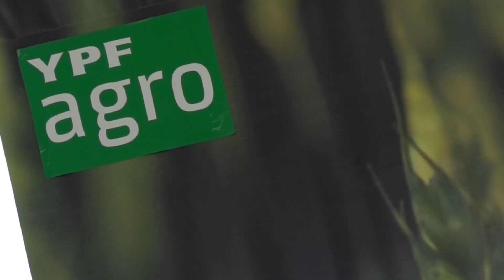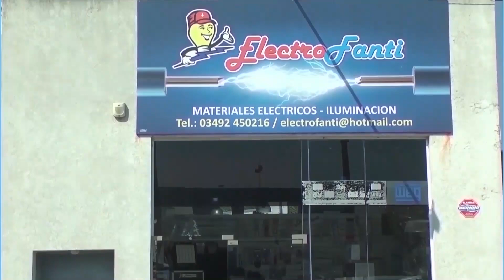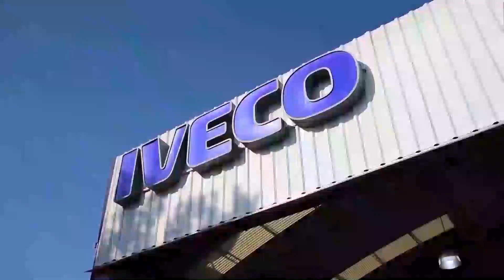Programa 261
5ta del Car Show en San Jorge
Coronación del Midgets en Vila